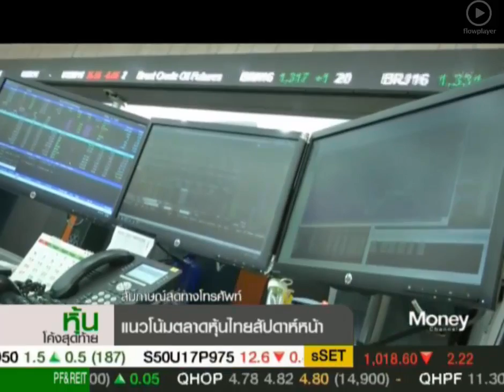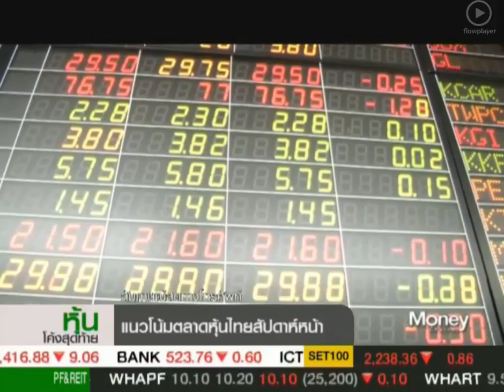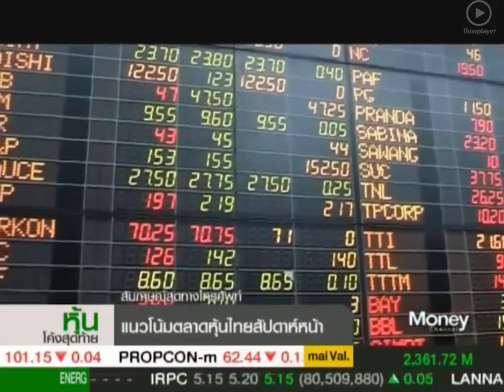หุ้นโค้งสุดท้าย "แนวโน้ม SET สัปดาห์หน้า" / 26 พ.ค. 60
หุ้นไทยส่งท้ายสัปดาห์ออกอาการทรงตัว จากแรงขายหุ้นพลังานฉุดตลาด หลังผลประชุมโอเปกทำให้ตลาดผิดหวัง แล้วสัปดาห์หน้าหุ้นไทยจะเดินหน้าขึ้นได้หรือย่อตัวลง